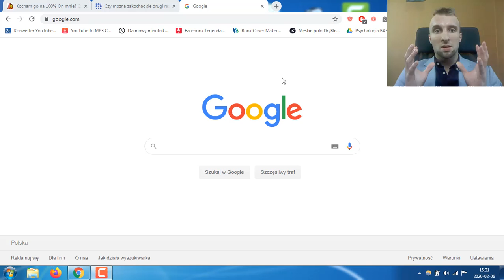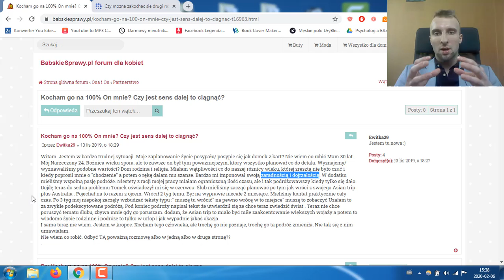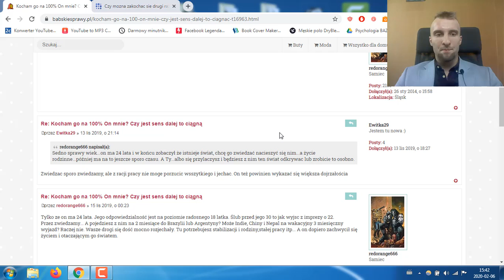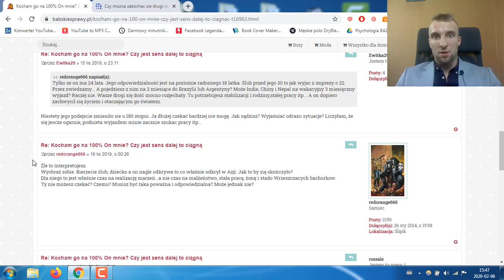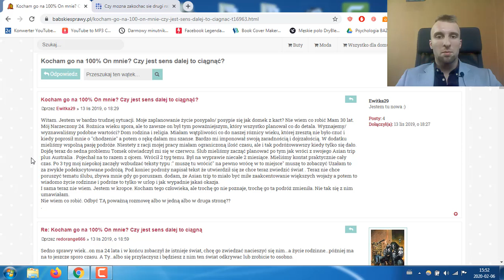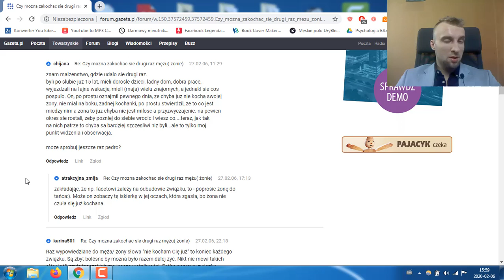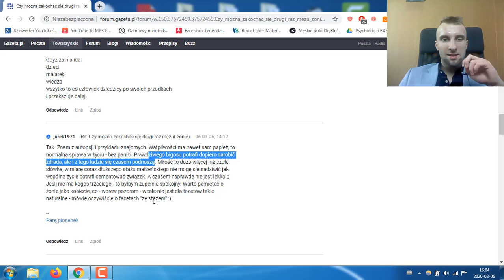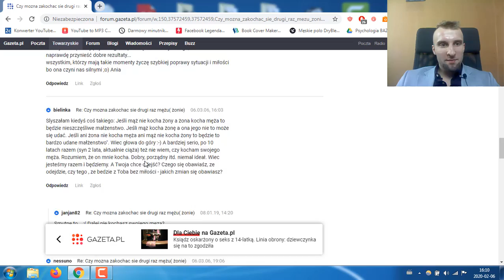Podróże, Zakochanie i Kryzys [#10 Analizy Tomickiego]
Bilety na Konferencję "Czas na Zmiany"

W kolejnym odcinku Analiz Tomickiego wszedłem na dwa nowe fora, których nigdy wcześniej nie spotkałem na swojej drodze. Znalazłem tam dwa bardzo interesujące tematy i zacząłem je analizować - jak to się skończyło? Obejrzyj, to będziesz wiedział :)